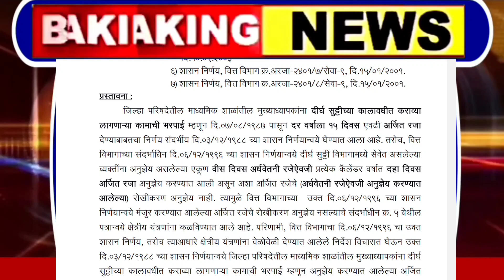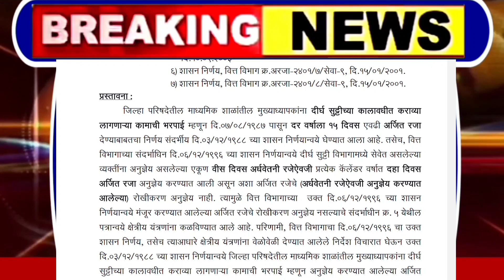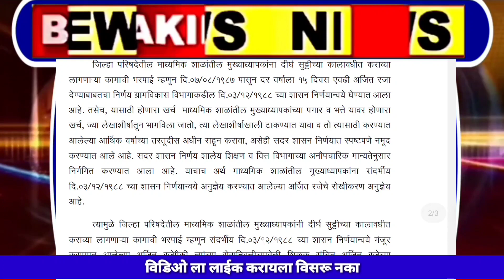राज्य सरकारी कर्मचाऱ्यांना आणखी एक खुशखबरआता कर्मचाऱ्यांना मिळणार दिवाळीपूर्वीच हा लाभ |शाशन निर्णय